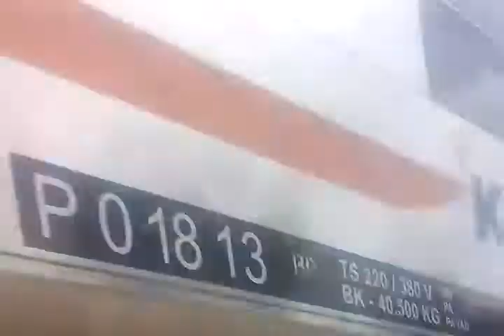kereta raja jalur selatan masuk stasiun tasik